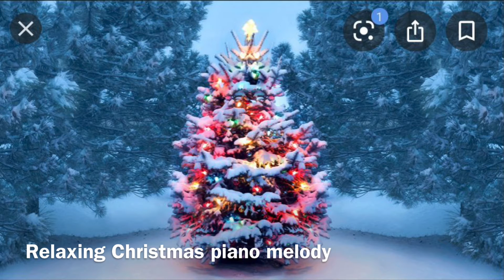Relaxing Christmas piano melody